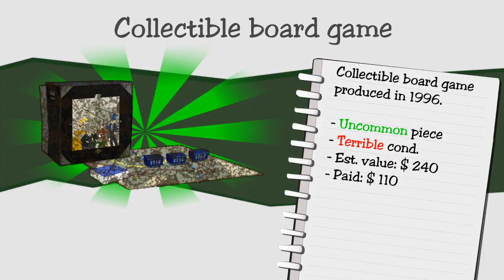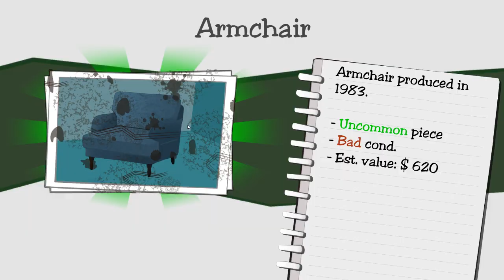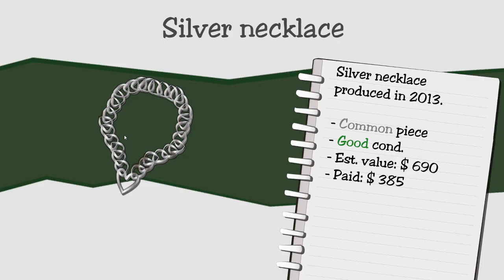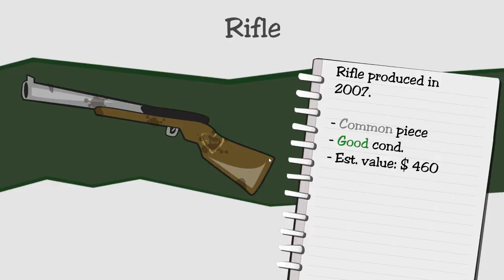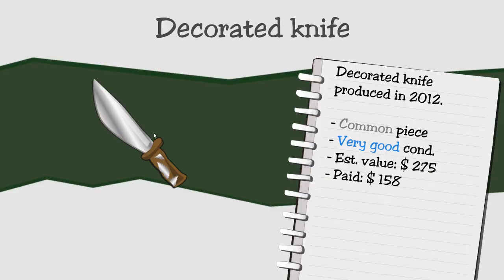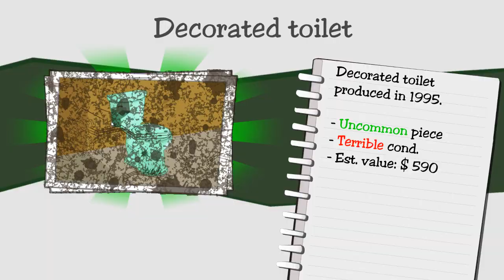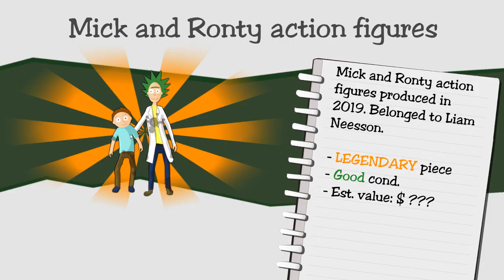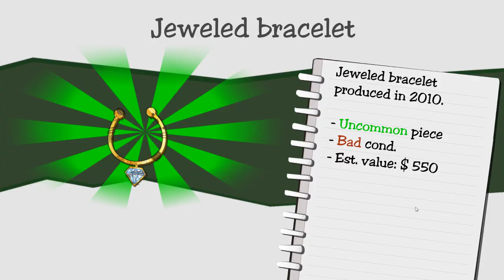Ставам 'мошеник' Dealer's Life #1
✮ Ако клипът ви е харесал, можете да цъкнете лайк бутона, също и да се абонирате, по този начин ми помагате да се развивам и ме мотивирате да продължавам напред. :)